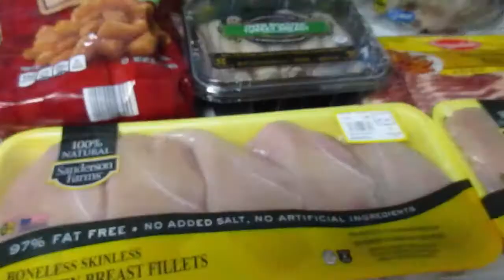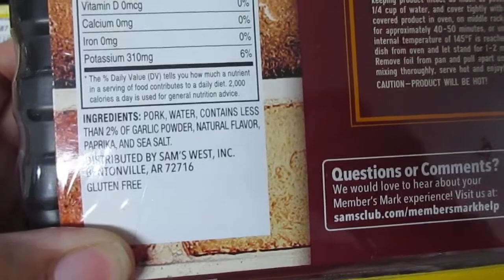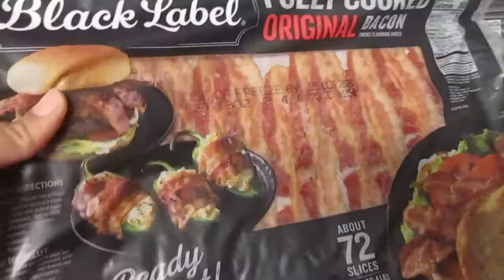May Grocery Haul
Hey guys! In this video Im sharing what i got from Sams Club, Lidl, and Aldi. A 2 week grocery haul with lots of yummy food.